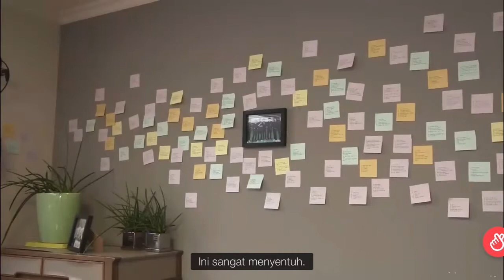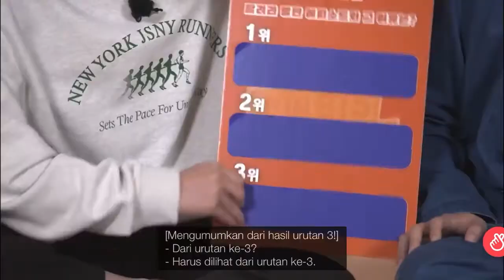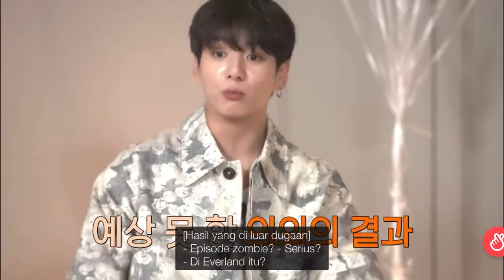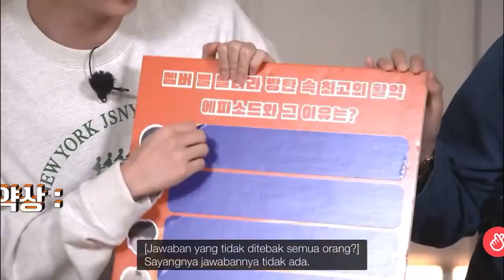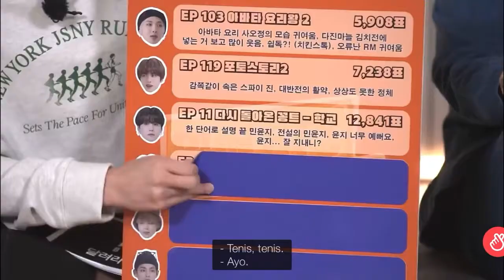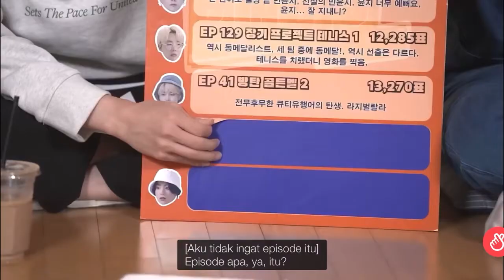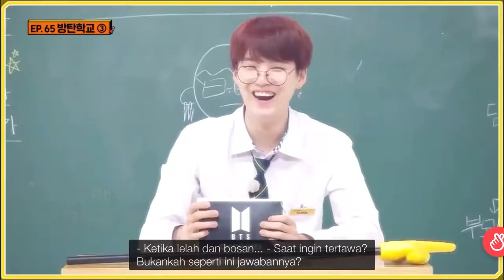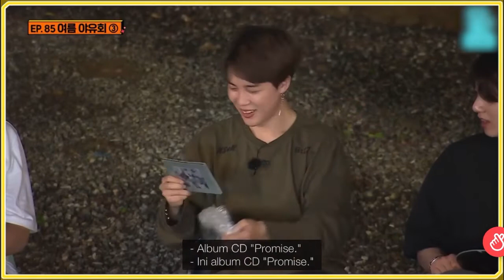[SUB INDO] BTS Menebak Episode Run BTS | RUN BTS - Ep.154